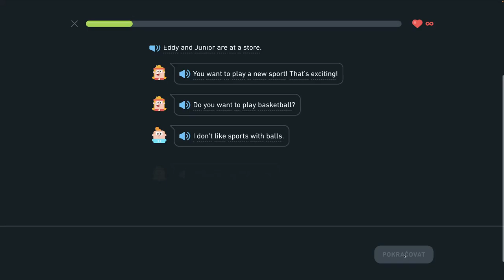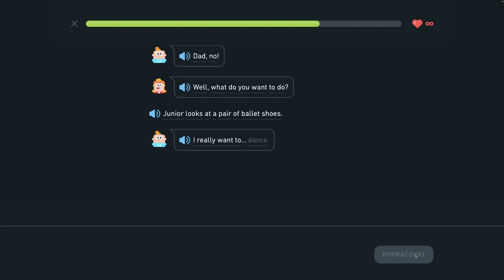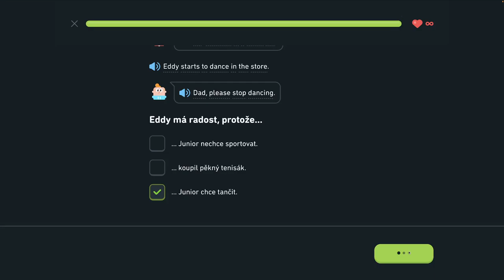🇺🇸 S2, J12 - Nový šport - Hovorte o dovolenke